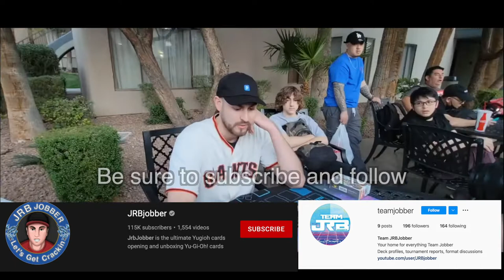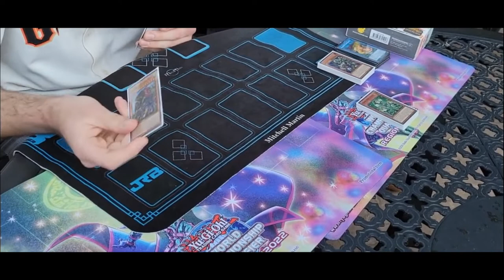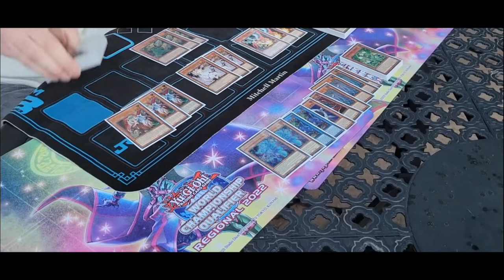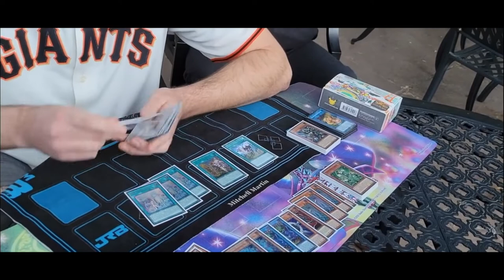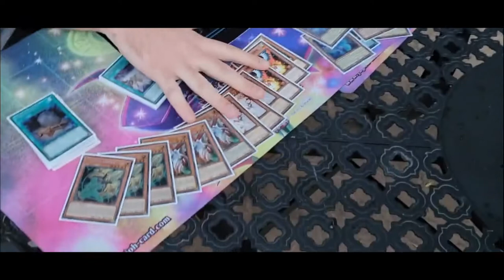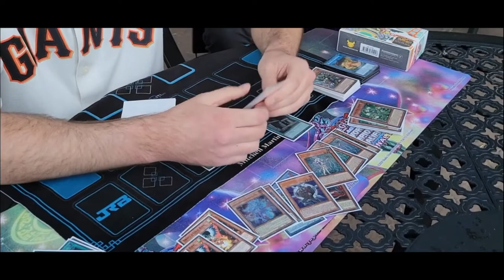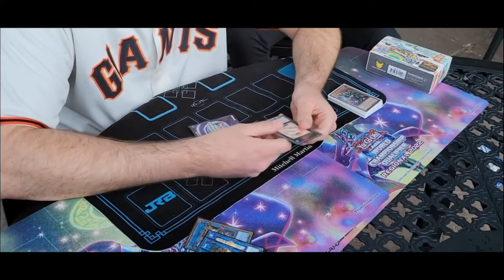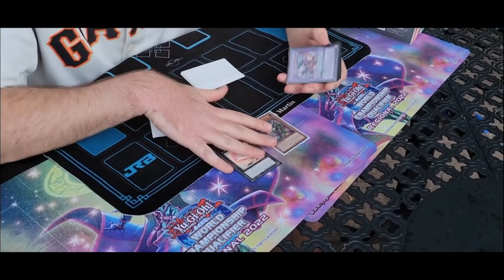Yugioh Las Vegas Regional 5th Place Pushin Pranks Deck Profile (Mitchell Martin)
And follow the team on Instagram @teamjobber

In this video, Mitchell will be doing a deck profile of Place Pushin Deck Profile at the Las Vegas regional that made 5th place at the Vegas regional and top 4 Arizona as well